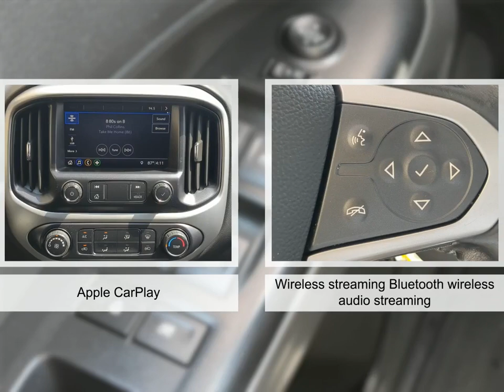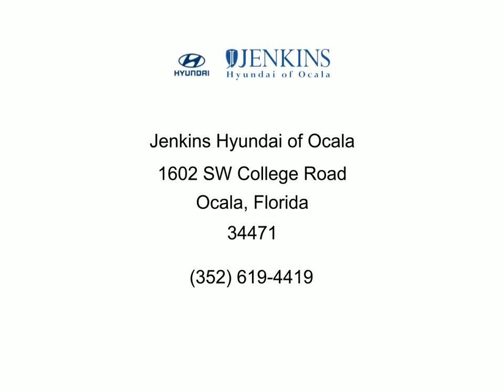2020 Chevrolet Colorado Y20078A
Silver 2020 Chevrolet Colorado LT 4WD 8-Speed Automatic V6 BACKUP CAMERA  BLUETOOTH  TOUCH SCREEN CONTROLS  4WD.Odometer is 11652 miles below market average!Awards:  * 2020 KBB.com Best Buy Awards